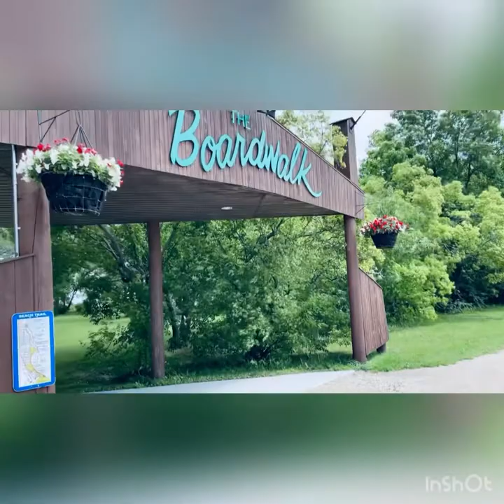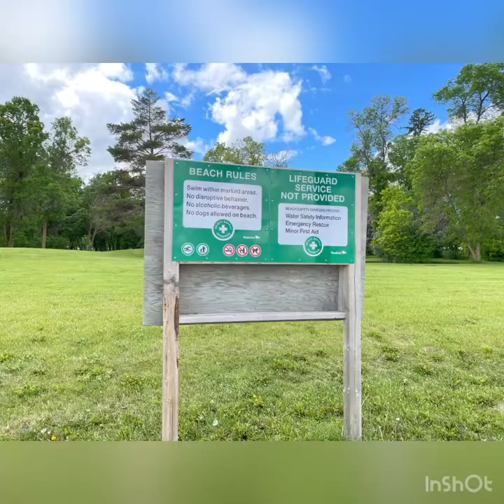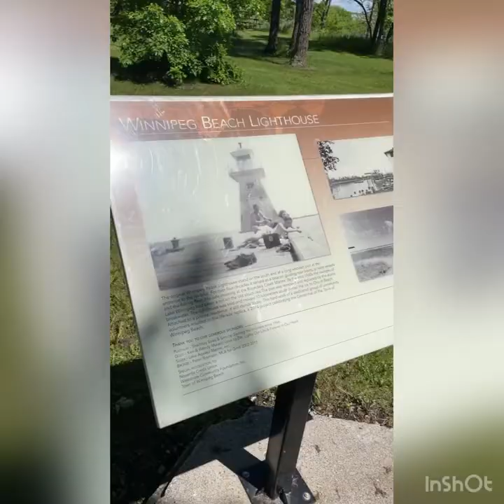Winnipeg Beach | The Board Walk | Interlake| Manitoba 🇨🇦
Winnipeg Beach is one of the famous quick get away of Winnipeggers from the city. Located at the west shore of Lake Winnipeg, Manitoba.